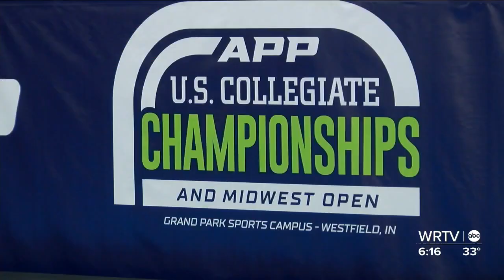Inaugural pickleball Collegiate Championships held at Grand Park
WRTV's Jessica Gruenling talks with a local team trying to make their mark in pickleball.